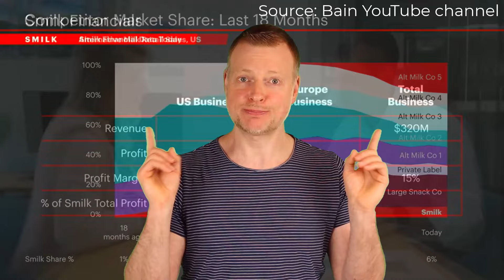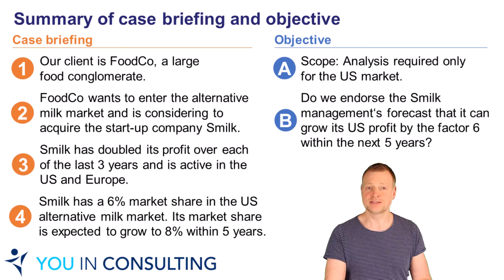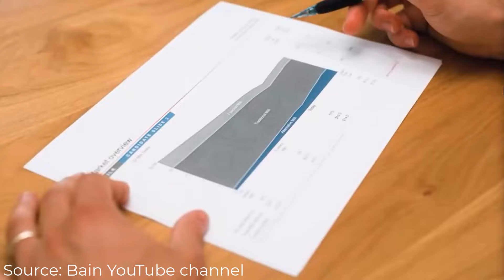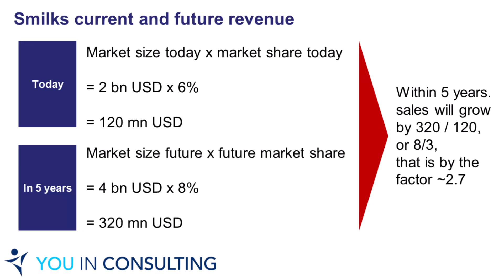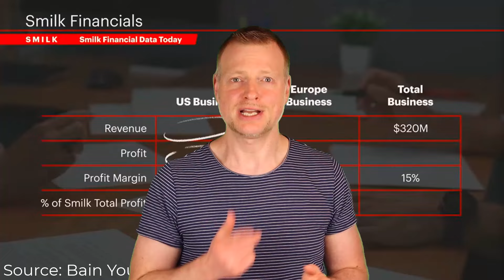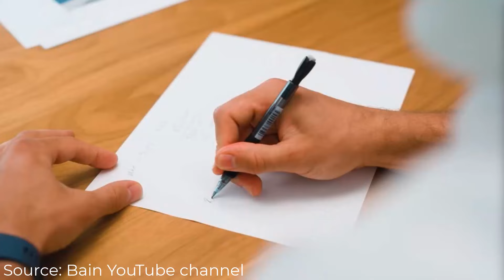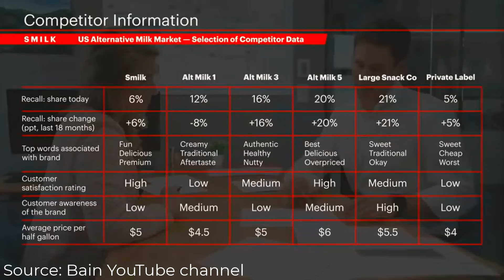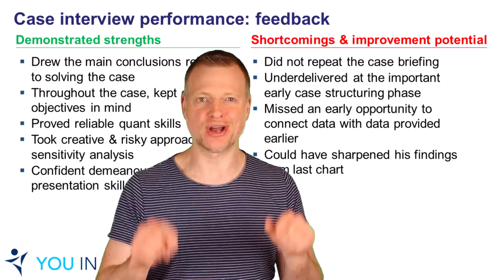Bain Case Interview (Official): Interactive Training - Ex-McKinsey Consultant Practices With You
Bain & Company has recently published a new Bain mock case interview on its Bain YouTube channel. In this official Bain case interview, a Bain interviewer and interviewee run a profitability case. In this video, I break down the Bain mock consulting case interview step-by-step and invite you to an interactive case interview training session with an ex-McKinsey consultant to to help you get ready for your consulting job applications and career. In this case interview 101, I invite you to practice your case interview skills. Case interviews form a core part of any MBB recruiting process (McKinsey, BCG, Bain).

In this mock case interview at Bain, a global food company wants to enter the alternative milk market throuigh acquiring the food start-up company Smilk. The Bain and company Interviewee’s (and your!) task is it to evaluate if Smilk can truly increase its US profits by the factor 6 within 5 years. As a former McKinsey consultant, in my Bain reaction video I analyze the case interview and the performance of the candidate, provide feedback and teach you how to perform better than a Bain-ie 🙂

In this interactive case interview tutorial, I invite you to practice your own case interview skills to get yourself ready for your consulting case interviews at McKinsey, BCG and Bain.

00:00 1. Bain Mock Case Interview: Intro
02:15 2. Case briefing and objectives
06:22 3. Clarifying questions on the Bain Case
07:16 4. Case framework (structure)
11:58 5. Market analysis: size & growth
17:57 6. Competitive landscape & market shares
21:21 7. Profitability analysis & financials
28:00 8. Sensitivity analyses
34:12 9. Customer satisfaction & pricing
37:55 10. Bain case: summary & recommendations
39:49 11. Case performance feedback

Activate closed captions by clicking on "CC" in the YouTube window for the best viewing experience.

🎉 SHOW NOTES AND ADDITIONAL RESOURCES

1. Find the full Bain mock case interview to which I react on Bain’s YouTube channel:

2. Bain & Company has published a second mock case interview, taking place remotely (online), featuring the same case but a different candidate (view my briefing at the end of my video):

3. Download my FREE online test prep kit with many links to free practice resources to help you prepare for the your business & consulting online tests. Once you sign up to my YOUinConsulting newsletter, in your welcome email you just need to click a button and then get my free online test prep kit delivered to your inbox! 💪🏼

🎓 FOR FURTHER TOP-QUALITY CONSULTING INSIDER & CAREERS ADVICE: JOIN THE YOUINCONSULTING CONSULTING SCHOOL

⭐ MODULE 1: Become a consultant? Wish or reality: Test your dreams and understand what consulting really is about

💪🏽 MODULE 2: Become the irresistible candidate: Build your “perfect” CV & get on the fast track into McKinsey, BCG or Bain

🏆 MODULE 3 (under development) - Get in smoothly: Hack the consulting recruiting process & excel in your business case interviews

📈 FREE CONSULTING ONLINE TEST PREP RESOURCES & FREE YOUINCONSULTING APTITUDE TEST FOR DOWNLOAD
Get access to these free resources immediately after signing up to the YOUinConsulting newsletter

💡 YOUR FEEDBACK, WISHES AND IDEAS
Drop your comments on this video and wishes and ideas for the next ones below – I get back to every comment 💪🏼❤️ 🛎️

⭐ ABOUT YOUINCONSULTING
Top-quality insider knowledge to boost your business and consulting career – wherever you stand right now. The YOUinConsulting mission is to help you on your personal journey to become a (better) consultant and/or benefit from key consulting skills for your business career. Find honest, differentiated and surprising insights into your business and consulting life, in an entertaining manner – enjoy the twist!

❤️ ABOUT DR “JACK” JÖRG LEIB
Consulting is my passion. Prior to serving as an independent management consultant, for five years I worked as a project manager for the world's leading management consulting firm, McKinsey & Company. I entered McKinsey with a PhD from Imperial College London. YOUinConsulting builds on knowledge acquired by myself and others working at various consulting firms and presents my independent and personal views of the consulting industry.